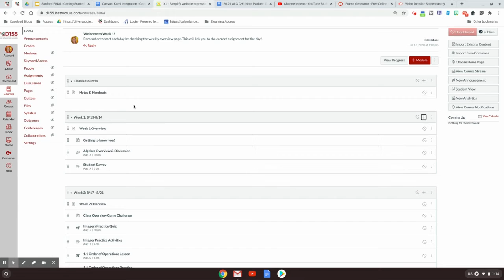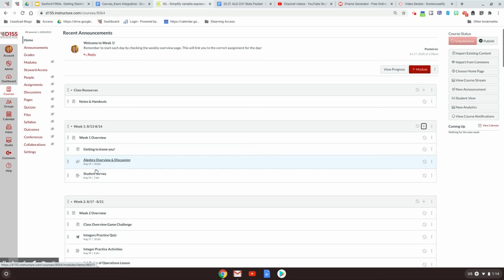Canvas -Adding Content to Modules